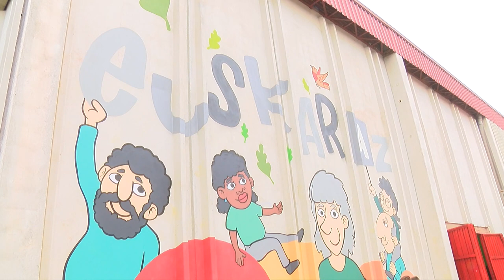Giro ederrean ospatu dute Nafarroa Oinez Altsasun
| Nafarroa Oinez 2018 jaia ospatzen ari dira goizetik, "inkusibotasuna" erdigunean jarrita. Eneko Aritza Ikastolak antolatu du ekitaldia, laugarrenez. Lainopean hasi dute eguna, baina giro ona gailendu da eguerdirako. Eguna "zoragarria" izan dela esan dute antolatzaileek.